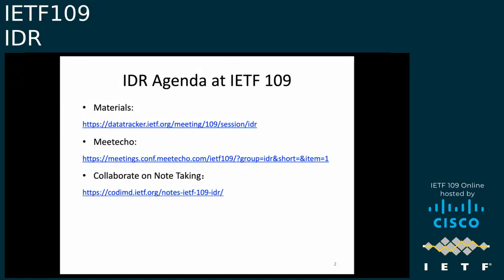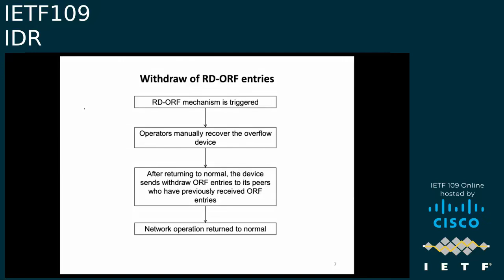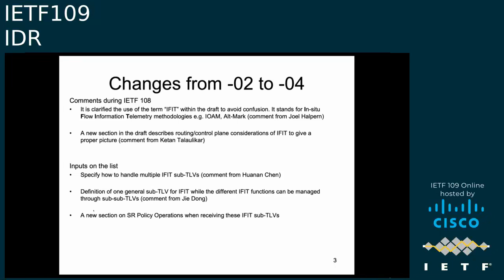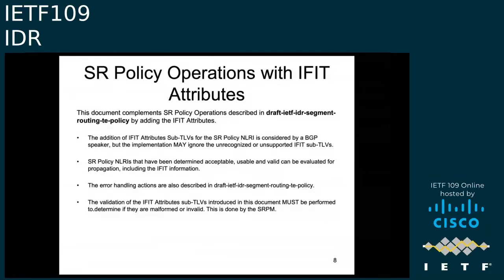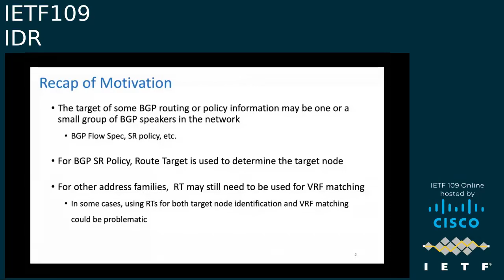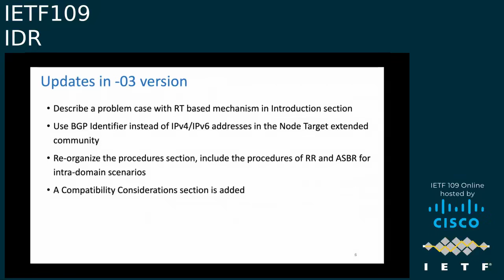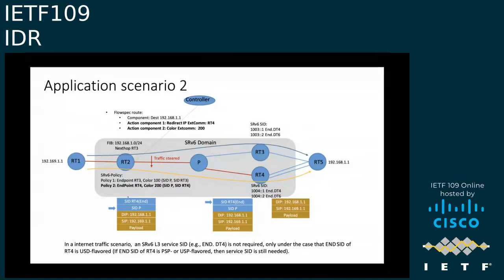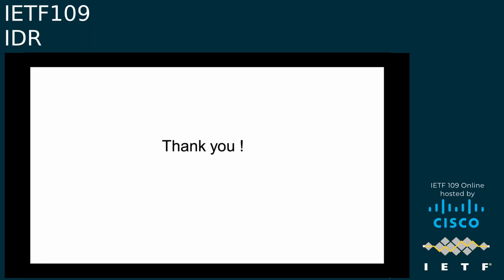IDR 20201116 0730